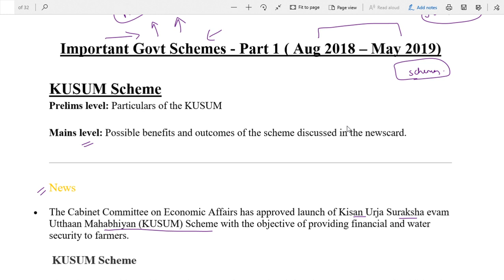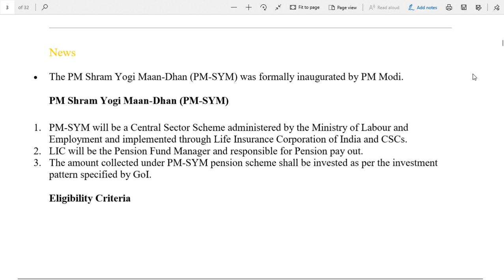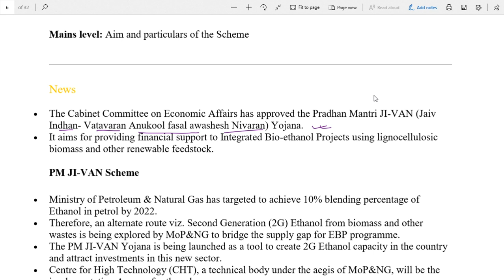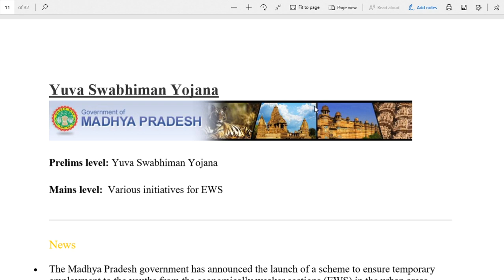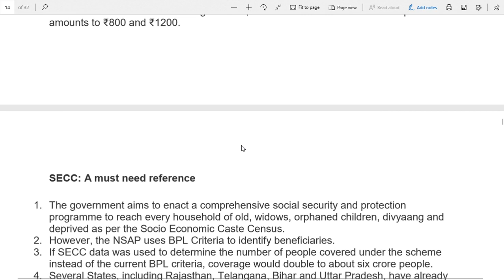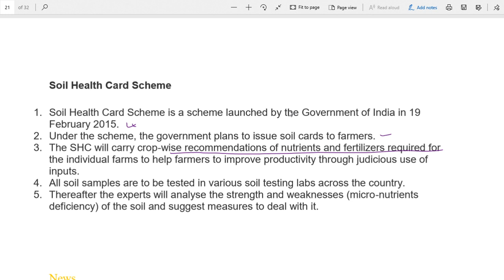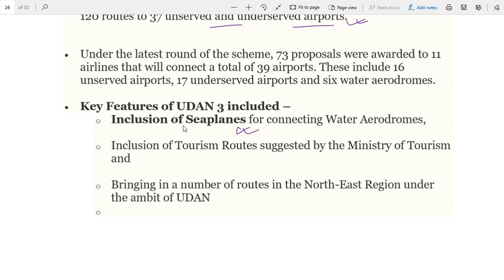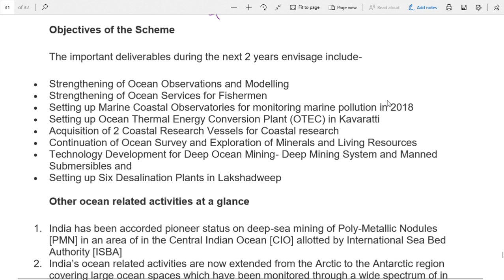Important Government Schemes Part 1 by Nihit Kishore Lecture 35